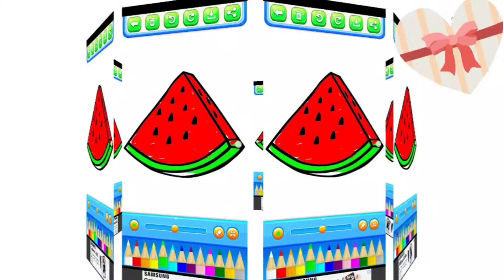Coloring fruits with fun#kids learning#abcdrhymes lkg online learning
Easy way of learning fruits and related colorss